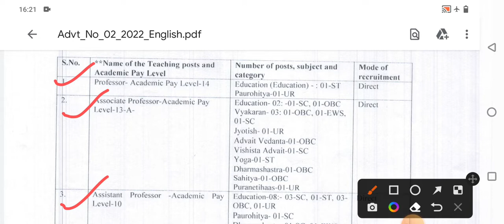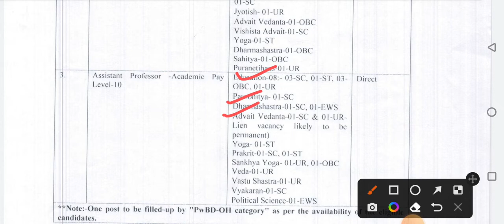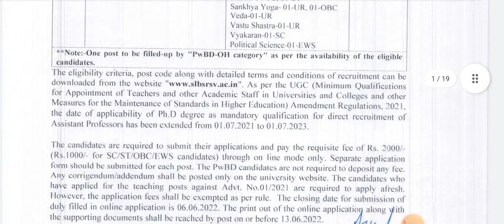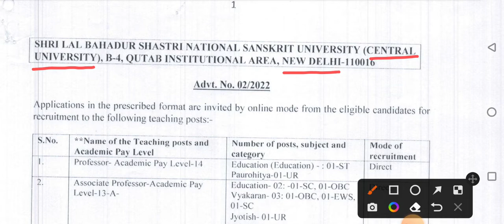Assistant Professor,Associate professor&Professor Vacancy from a Central University#Govt&Permanent